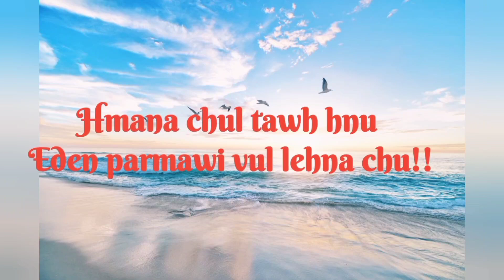Zawlnuam khuaa Pu Edena thusawi pahnihna. Zan hun.